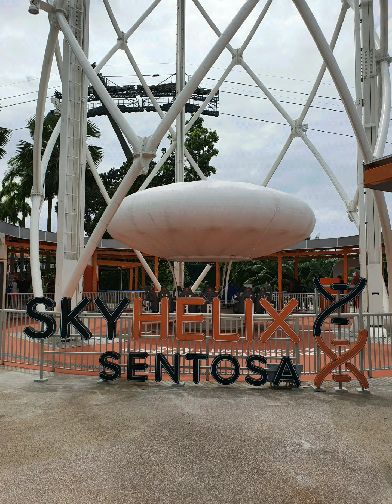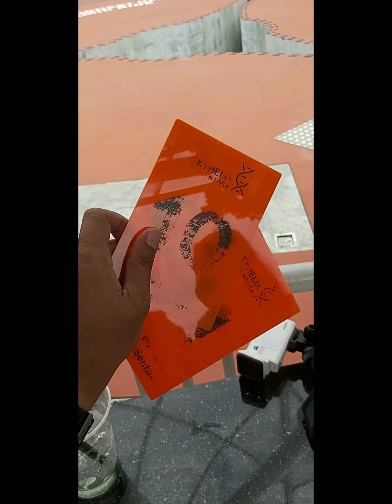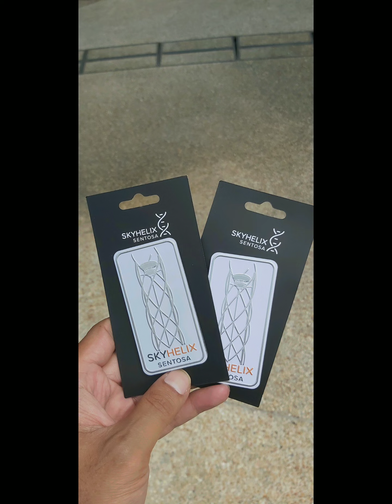SkyHelix, Sentosa 2021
SKYHELIX, SENTOSA.

Take flight in the highest open-air panoramic ride in Singapore – SkyHelix Sentosa!
Sit in an open-air gondola that gently rotates as it ascends to a height of 79 metres above sea level.
Let your hair down, feel free, dangle your feet in the air and enjoy the uplifting experience with a cool drink in hand.
Be mesmerised by the breathtaking 360° views stretching from Sentosa to the Keppel Bay area and the Southern Islands.
Day or night, each “flight” is a ride to remember!

About SkyHelix Sentosa

• 35 metres above ground
• One of the highest vantage points on Sentosa
• Open-air scenic ride that ascends in a gentle spiral motion
• Family-Friendly
• All tickets come with a choice of one standard non-alcoholic beverage or an exclusive SkyHelix Sentosa souvenir

Getting Here

MOUNT FABER LINE

MOUNT FABER

SENTOSA

5 MINS WALK

HARBOURFRONT

IMBIAH LOOKOUT

SILOSO POINT

MERLION

SENTOSA LINE

Operating Hours

10:00AM – 9:30PM daily (Last admission: 9:00PM)